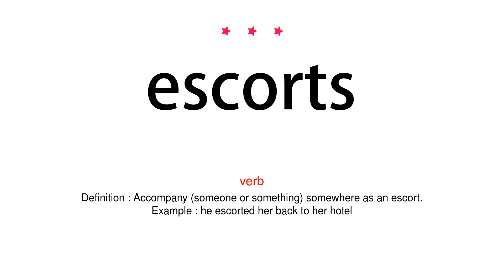How to pronounce escorts - Vocab Today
The pronunciation of the word escorts in Amercian accent is demonstrated in this video. If the word is from another language, such as brand name, it will be pronounced in its original language. Based on the word frequency, this is of 3 stars difficulty.

The word escorts has the following meanings:
1. (noun)
Definition : A person, vehicle, or group accompanying another for protection or as a mark of rank.
Example : a police escort
2. (verb)
Definition : Accompany (someone or something) somewhere as an escort.
Example : he escorted her back to her hotel